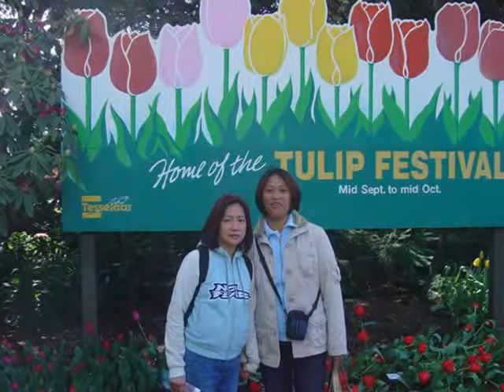Layug Family & Mitch in Tessalaar Spring Tulip Festival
Pictures were taken when we went to Tessalaar Tulip Festival in Silvan, Melbourne Australia last September 23,2008. Its  a lovely spring time in Melbourne that time.